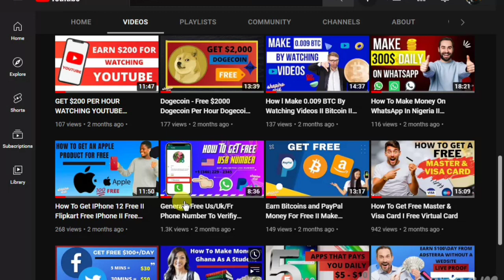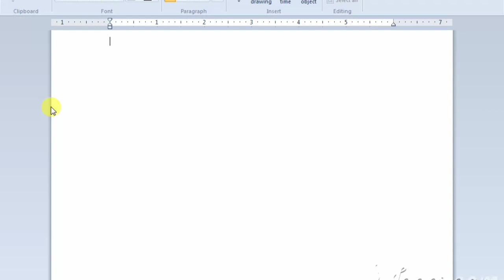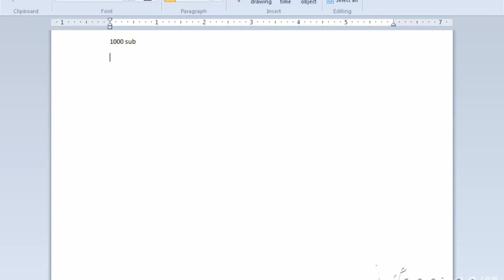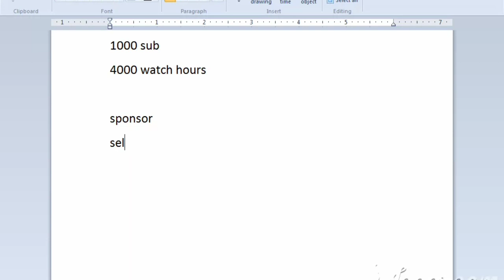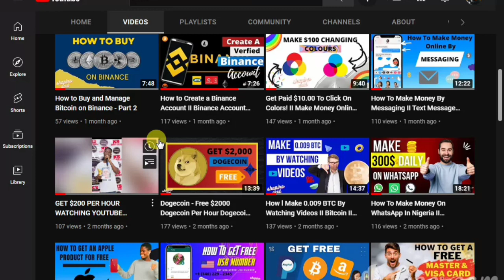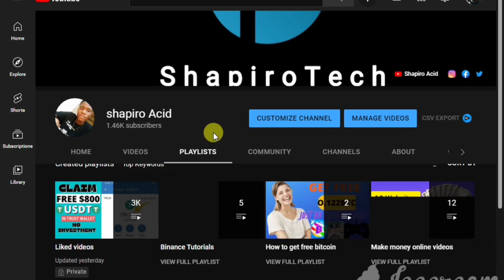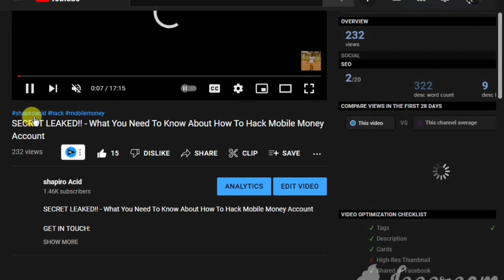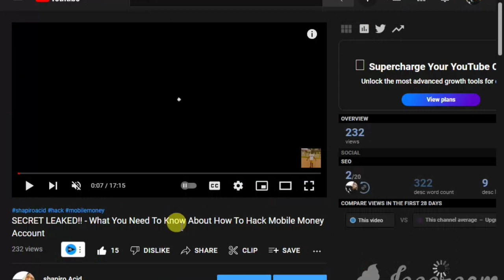How I Made $1000 Every Month And Live Happily (Part 1) 😀😀😀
In this video am gonnna walk you all through how l made $1000 every single month.

This channel is tied in with sharing valuable data and systems on the best way to bring in cash online as a total fledgling. Points canvassed in this channel incorporate how to bring in cash from home with various occupation sites, how to bring in cash online with various work from home chances and strategies and so on

❝ 𝐦𝐮𝐬𝐢𝐜 ❞
Cartoon - We will Go Song

tags (i don't usually do this but i'm hoping this video gets more growth, sorry for the spam)